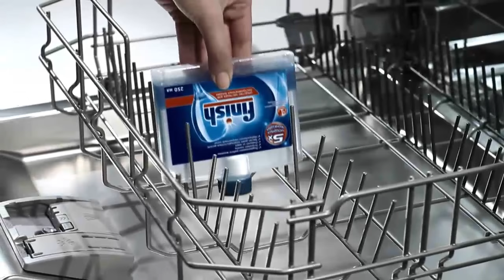Как научиться пользоваться посудомоечной машиной?